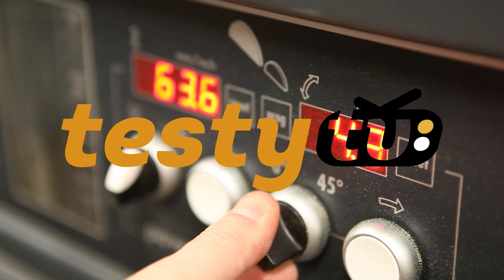Chiny: Wielofunkcyjny zestaw bitów 43 szt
Link do produktu

Bitów nigdy dość! Tym razem bity bardziej serwisowe niż standardowe, ale takie też się nam przydadzą prawda? :) Zapraszam na film!